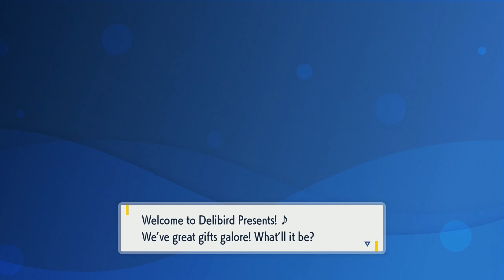Pokemon Violet Walkthrough Part 18 [No Commentary]: Orthworm Battle to Zapapico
Happy New Year!! In this episode we Battle all trainers in Area Three of the East Province and stop at the entrance to Zapapico. I will catch the Titan Orthworm in another video.